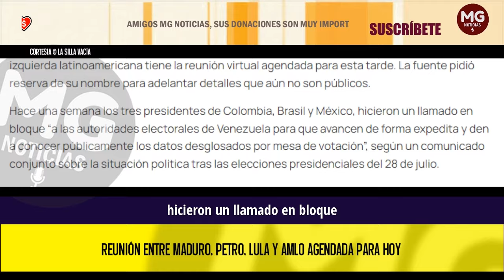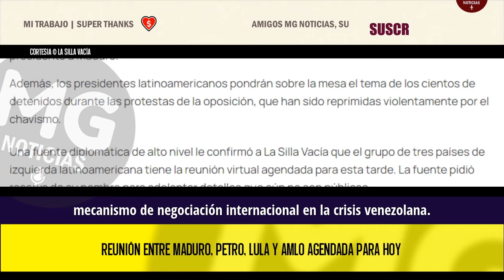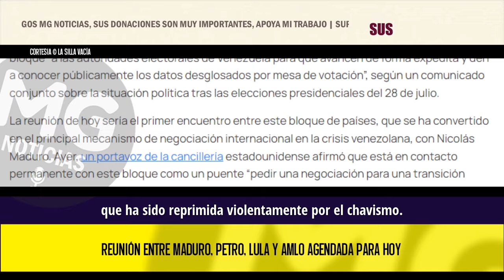URGENTE 🛑 EXPECTATIVA POR REUNIÓN PETRO, MADURO, LULA Y AMLO PARA HOY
Una fuente diplomática de alto nivel le confirmó a La Silla Vacía que el grupo de tres países de izquierda latinoamericana tiene la reunión virtual agendada para esta tarde. La fuente pidió reserva de su nombre para adelantar detalles que aún no son públicos.